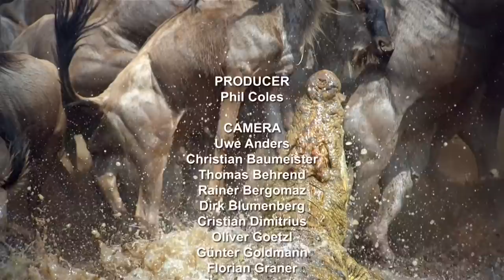Wildlife's Fight Club - When Animals Go To Battle | Free Documentary Nature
Wildlife's Fight Club - When Animals Go To Battle | Wildlife Documentary

There are many reasons for animals to fight each other and they all have their own weapons and rules of combat. They rarely fight without good reason: usually to defend a patch, secure a meal or to attract a mate. With so many reasons for warfare, life can be a never ending battle – for all creatures no matter how great or small, life is a struggle – but they endure – perhaps
because there is a fighter in us all …